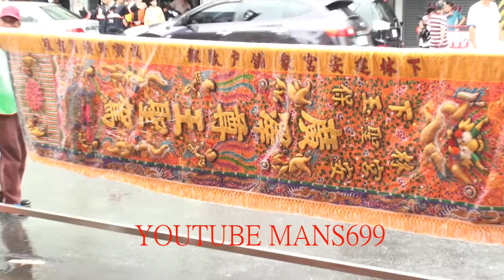2018 6 17府城伢媽祖繞境27~下林玉聖宮